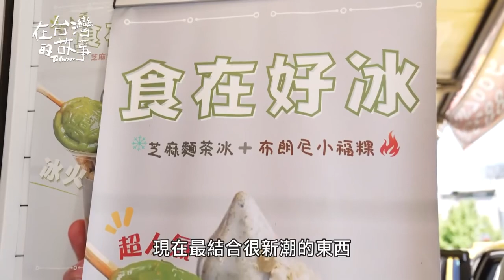紅龜粿吃到飽都不會胖！中式西式迸出新滋味！【精選】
【小食粑】
📌地址：宜蘭縣礁溪路五段81號
⏰營業時間：周一二四五 12:00-20:00 / 周六日 10:00-22:00 (周三公休)